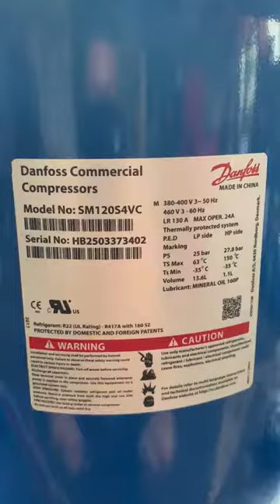DANFOSS PERFORMER SM120S4VC SCROLL COMPRESSOR R22 RUN TEST